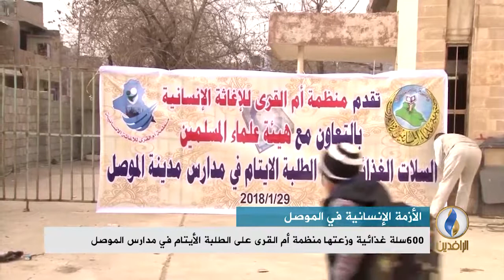تقرير إخباري | منظمة أم القرى وهيئة علماء المسلمين توزعان مساعدات إغاثية للطلبة الأيتام في